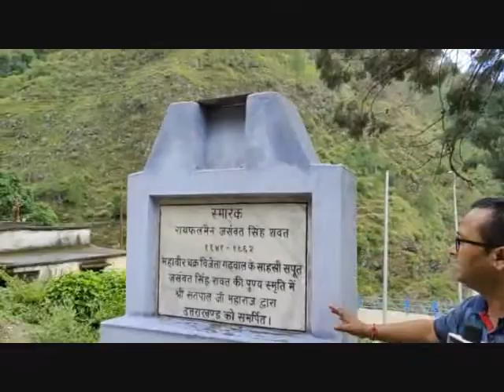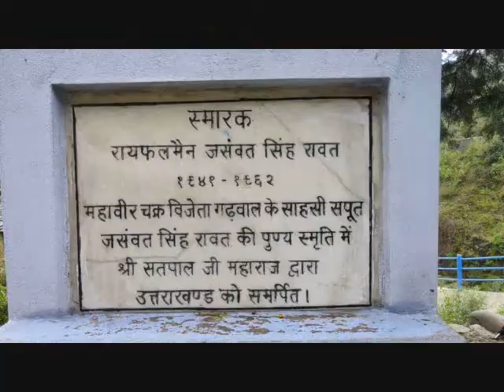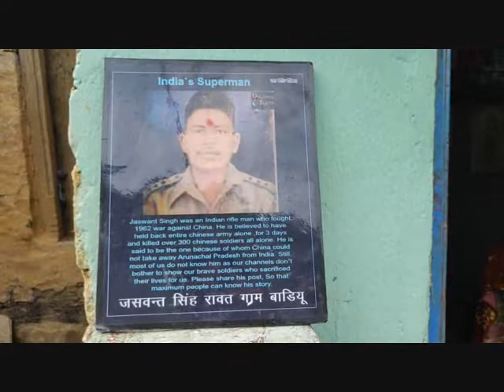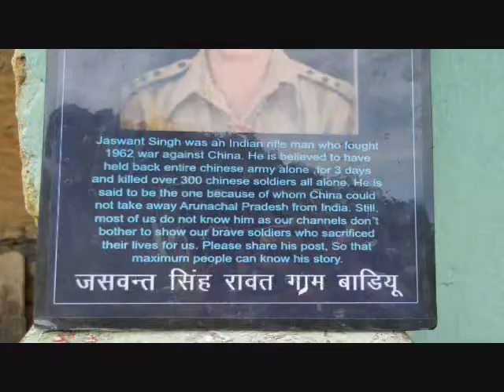सरकार भूली 72 घण्टे अकेले चीन से लड़ने वाले वीर शहीद जसवन्त सिंह का बलिदान..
कारगिल विजय दिवस मनाने वाली सरकार,भूली 72 घण्टे अकेले चीन से लड़ने वाले वीर शहीद जसवन्त सिंह का बलिदान..
जागो ब्यूरो विशेष:
आज हम गर्व से कारगिल विजय दिवस  जरूर मना रहे हैं, लेकिन वीर सैनिकों को उनके शहीदी दिवस पर याद करके भूल जाने की हमें शर्मनाक और अहसानफरामोश आदत पड़ चुकी है,अगर ऐसा न होता तो तो हम पौड़ी जनपद के रिखणीखाल इलाके के बाङयूं गाँव में जन्में महावीर चक्र विजेता शहीद जसवन्त सिंह जी की शहादत को यूँ ही भुला नहीं देते,1962 के भारत-चीन युध्द में इस वीर योद्धा ने अकेले तीन दिन/72 घण्टो तक चीन की सेना को रोके रखा और अदम्य साहस और अभूतपूर्व युध्द कौशल का परिचय देते हुये 300 से ज्यादा चीनी सैनिकों भी मार डाला,कुछ समय पूर्व उनके इस अभूतपूर्व युध्द कौशल औऱ वीरता पर "72 आवर्स" नाम से एक फ़िल्म भी बनायी गयी जो काफ़ी चर्चित रही, माना जाता है कि केवल उनकी वजह से चीन अरुणांचल प्रदेश को अपने कब्ज़े में न ले सका,अरुणांचल प्रदेश सीमा पर सेना द्वारा आज भी उनके नाम से जसवन्त गढ़ नाम से स्मारक बनाया गया है,आज भी उन्हें जीवित मानते हुये सेना उन्हें इंक्रीमेंट देती है और इस क्षेत्र में पहुँचने वाला हर सैन्य अधिकारी,सैनिक व अन्य व्यक्ति उन्हें सैल्युट करते हुये ही आगे बढ़ता है,यंहा तक कहा जाता है ,कि उनके लिये रोज बिस्तर लगाया जाता है और सुबह उस बिस्तर पर सिलवटें पायी जाती है,सुना यह भी जाता है कि सैन्य सेवाओं में लापरवाही बरतने पर शहीद की आत्मा,सैनिकों को तमाचा मारकर सचेत भी करती है,ये बहस का मुद्दा हो सकता है कि इतने अदम्य साहस और वीरता से देश के लिये लड़ने वाले वीर सैनिक को सर्वोच्च सैन्य सम्मान परमवीर चक्र क्यों नहीं दिया गया?"जागो उत्तराखण्ड" की इस विशेष कवरेज के लिये जब हम रिखणीखाल इलाके के  उनके पैतृक गाँव बाड़ियूँ पहुँचे तो स्तब्ध रह गये कि उनकी याद में जो स्मारक बनाया गया है वह एक सड़क शिलान्यास के पत्थर से ज्यादा कुछ नहीं लगता,क्योंकि उसमें न तो शहीद जसवन्त सिंह जी की कोई प्रतिमा-फ़ोटो लगी है न इसकी चारदीवारी कर इसका सौन्दर्यीकरण ही किया गया है,अलबत्ता सड़क और उनके गाँव में उनके नाम से द्वार जरूर बना दिये गये हैं ,लेकिन "विकास" नाम की कोई चीज़ इस द्वार से गुज़री हो ऐसा बिल्कुल नहीं लगता, अगर जसवन्त सिंह जी के नाम पर आर्मी या गढ़वाल राइफल का ट्रेंनिग सेन्टर यँहा स्थापित किया जाता तो आने वाली युवा पीढ़ी भी उनसे प्रेरणा लेकर देश का नाम रोशन करती,स्थानीय लोगों का आरोप है कि उनके वीर सपूत जसवन्त सिंह जी की जन्मभूमि की पूरी तरह उपेक्षा कर दी गयी है और गाँव के ठीक नीचे बनी दुनाव जल विधुत परियोजना का नामकरण तक शहीद जसवन्त सिंह जी के नाम से नहीं किया गया एवं इस जल विधुत
परियोजना में रोज़गार हेतु भी उनके गाँव के लोगों को कोई  वरीयता सरकार द्वारा नहीं दी गयी,ग्रामीणों की माँग है कि राज्य सरकार शहीद जसवन्त सिंह जी के नाम पर कोई संस्थान या उद्योग इस इलाके में स्थापित कर  उस वीर शहीद के प्रति अपनी कृतज्ञता जरूर व्यक्त करे।